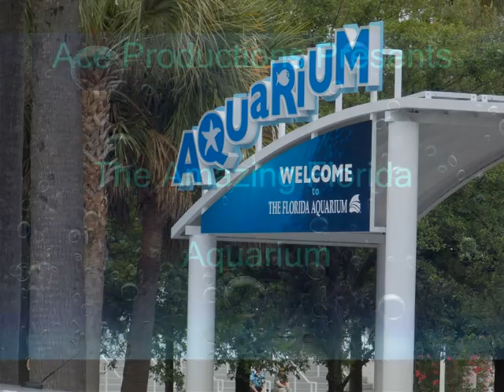The Amazing Florida Aquarium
Florida Aquarium in Tampa Florida